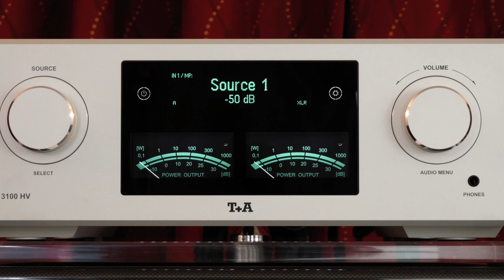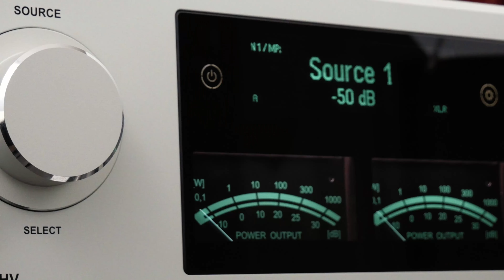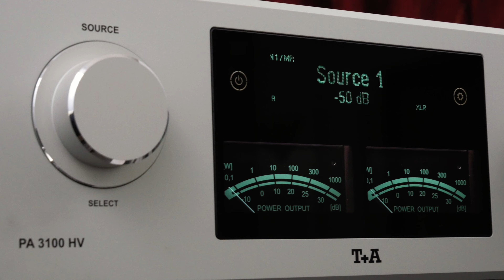T+A PA3100HV simply HAS EVERYTHING | Big Kids Toys AV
In today's video I get a chance to talk about the T+A PA3100HV Integrated Amplifier, one of the many amazing products we have to offer here at Big KidsToys AV.

It’s not hard to build a great audio system with an unlimited budget, but building a great audio system while living on a budget is a challenge we take on with every new customer.
One of the best-kept secrets is that quality is usually the best price in the long run. We know what great music sounds like, and we strive to deliver great-sounding stereo systems that will make you forget your job and be glad to come home. After all, this is all about having Fun.